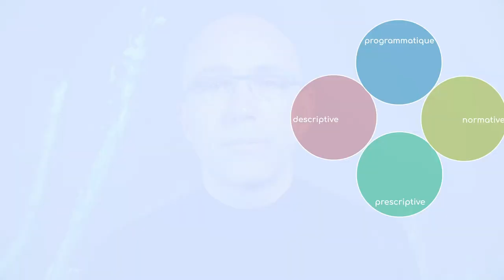Peut-on définir... l'école, le développement durable, la science, la médiation scientifique ?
Lorsqu’on souhaite aborder un concept qui correspond à une pratique sociale, il est toujours possible de le faire selon au moins 4 postures distinctes : « Descriptif », « Programmatique », « Prescriptif » et « Normatif ».

Dans cette vidéo, nous développons cette grille de lecture sur l'exemple de l'école, du développement durable et de la science, avant de l'appliquer à la médiation scientifique.

0:00 Introduction
0:28 Générique (début)
0:55 Un peu de théorie
1:47 Un exemple pour comprendre : l'école
3:59 Application au concept de développement durable
4:42 Application à la Science
5:35 Une cinquième posture : narrative-performative
6:25 De l'intérêt de faire coïncider les postures
7:09 Application à la médiation scientifique
8:54 Communication, vulgarisation, médiation scientifiques
10:09 Générique (fin)
10:19 Post scriptum

Merci à Bastien Lelu pour l'ajout de la 5e dimension "narrative-performative".

Merci à Olivier Tilleux pour ses conseils de mise en scène.
Merci à Fabrice Etifier pour le montage et le motion design de la vidéo.